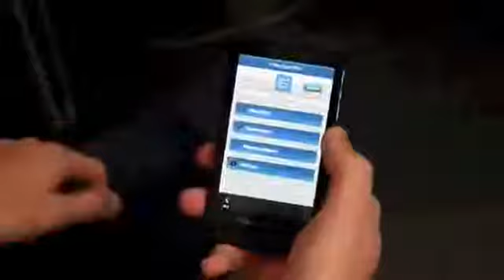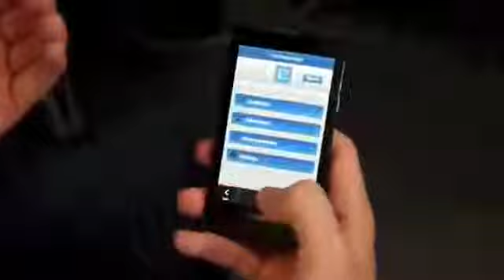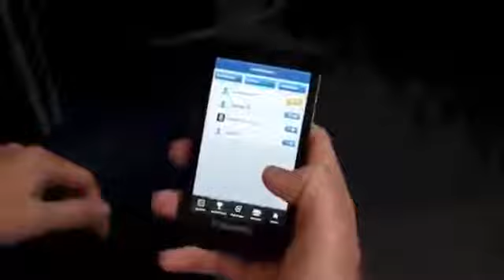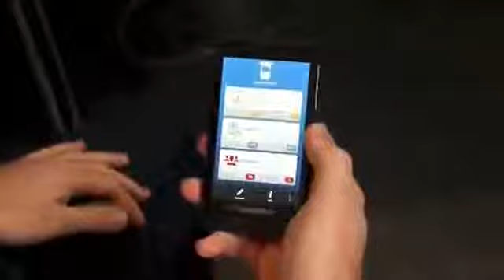First Look At Education Apps For Blackberry 10 970